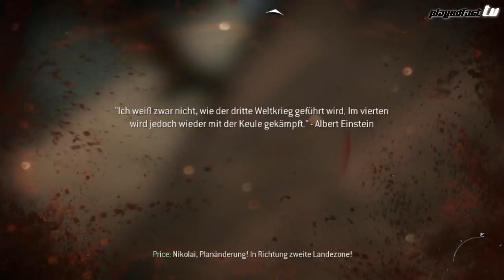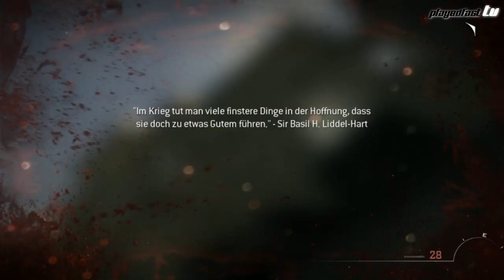Let's Play Call of Duty: Modern Warfare 3: #11 Docks [HD]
Eine weitere Folge von unserem Let's Play zu CoD MW3 !